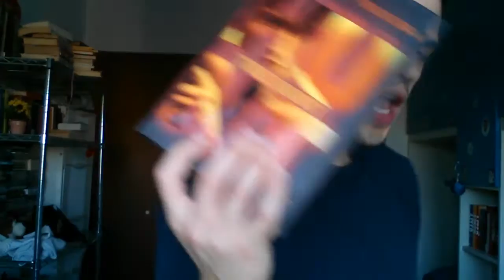UNBOXING-AUTOREGALO PER I MIEI 28 ANNI